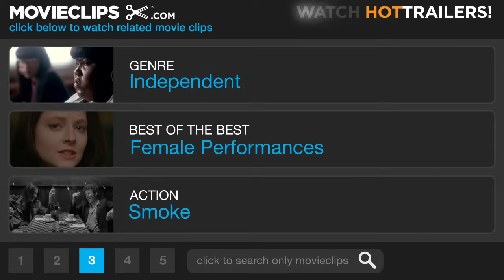Jackie Brown (1997) - Ray's Interrogation Scene (11/12) | Movieclips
CLIP DESCRIPTION:
Ray (Michael Keaton) questions Jackie (Pam Grier) about the botched money exchange, and she shows a vulnerable side for the only time.

FILM DESCRIPTION:
Quentin Tarantino wrote and directed this adaptation of Elmore Leonard's 1995 Rum Punch, switching the action from Miami to LA, and altering the central character from white to black. Ruthless arms dealer Ordell Robbie (Samuel L. Jackson), who lives with perpetually stoned beach-babe Melanie (Bridget Fonda), teams with his old buddy Louis Gara (Robert De Niro), just released from prison after serving four years for armed robbery. ATF agent Ray Nicolette (Michael Keaton) and cop Mark Dargus (Michael Bowen) bust stewardess Jackie Brown (Pam Grier), who was smuggling money into the country for Ordell. Ordell springs Jackie, but when middle-aged bail bondsman Max Cherry (Robert Forster) picks her up at the jail, he's attracted to her, and they choose a romantic route with detours. Mistrust and suspicions surface after Jackie pits Ordell and the cops against each other, convincing Ordell that she's going to double-cross the cops. Tarantino commented on the film's budget: "Jackie Brown only cost $12 million. You can't lose. You absolutely, positively can't lose. And you don't have to compromise."

CREDITS:
TM & © Miramax Films (1997)
Cast: Pam Grier, Michael Keaton
Director: Quentin Tarantino
Producers: Lawrence Bender, Richard N. Gladstein, Paul Hellerman, Elmore Leonard, Bob Weinstein, Harvey Weinstein
Screenwriters: Quentin Tarantino, Elmore Leonard